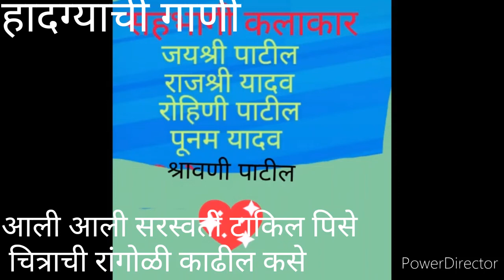हादग्याची गाणी।भोंंडला गीते। घ्या घ्या कुराडी।Hadgyachi Gani|Bhondlyachi Gani